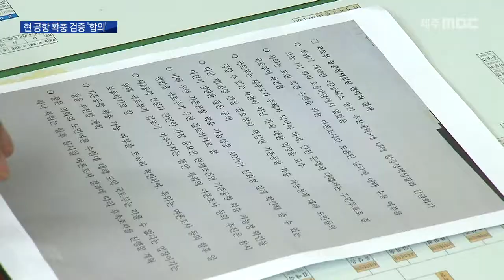국토부 도의회 '현 공항 확충 검증으로 결정'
지난해 3천100만여 명이 이용해
수용 능력의 99%에 이른 제주국제공항.

 2055년이면 이용객은
4천만 명이 넘을 것으로 예측되는 상황입니다.

 국토교통부는 미래 수요를 대비해
제주에 제2공항 건설이 필요하다고 보는 반면,
반대측은 현 공항 시설 확충으로 충분하다며
맞서고 있습니다.

 4차례에 걸친 공개 토론회에서도
이런 논란이 계속되자,
국토부는 제주도의회 갈등해소특위에
현 공항 시설 확충 가능성에 대한
공개 검증을 제안했습니다.

 김상도/국토교통부 항공정책실장
"(검증을 통해) 기존 공항 확충으로 된다면
정부가 2공항 건설을 할 필요가 없는 거고요.
그러면 2공항 안 하면 됩니다. 반대로 기존
공항 확충이 불가능하다. 안전이나 환경,
장래 항공 수요 충족에서 해결이 안 된다면
2공항 건설로 가야 됩니다. 왜냐하면 제주도,
도의회도 지지하게 되는 겁니다."

 제주도의회 갈등해소 특위는
국토부의 제안을 받아들여
결과가 나올 때까지
도민 의견 수렴 절차를 중단하기로 했습니다.

 반대 단체에서도
현 공항 확충 문제를 집중 제기함에 따라
공개 검증을 통해
현 공항 확충인지 제2공항 건설인지
가닥을 잡자는 겁니다.

 박원철
/제주도의회 제2공항 갈등해소특위 위원장
 "국토부에서 주장하는 것처럼 안전에 심각한 문제가 있다. 그래서 ADPi에서도 '우리가 잘못했다' 얘기가 나오면 아무래도 제주도민들, 의회에서도 합리적인 결정을 할 수밖에 없는 상황이 오겠죠. 반대 상황도 이제는 충분히 얘기할 수 있겠죠."

 국토부는 늦어도 다음달 안에는
공개 토론회 형식으로 현 공항 확충 가능성을
집중 검증한다는 계획입니다.

 현 공항 확충이냐,
제2공항 추진이냐를 놓고
갈등이 지속되고 있는 제주 제2공항 문제,

 이번 원 포인트 공개 검증이
갈등 현안에 중요한 분기점이 될 전망입니다.